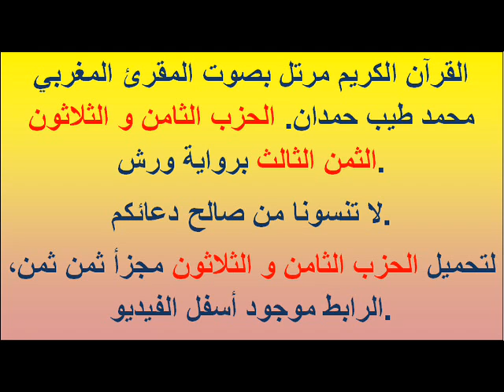القرآن الكريم مرتل بصوت المقرئ المغربي محمد طيب حمدان. الحزب الثامن و الثلاثون الثمن الثالث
القرآن الكريم مرتل بصوت المقرئ المغربي محمد طيب حمدان. الحزب الثامن و الثلاثون الثمن الثالث برواية ورش.